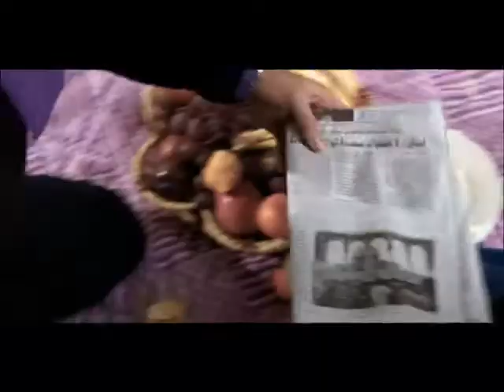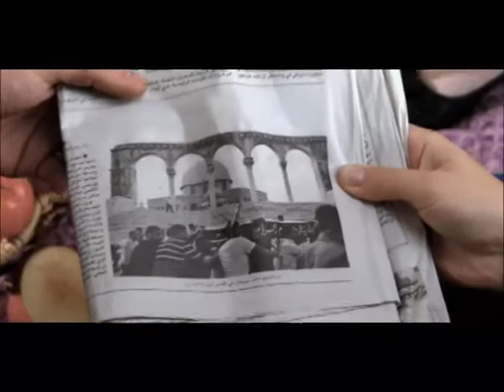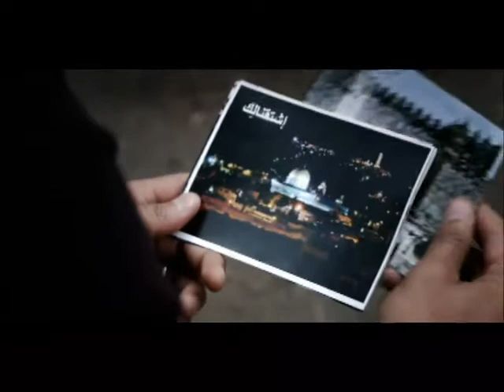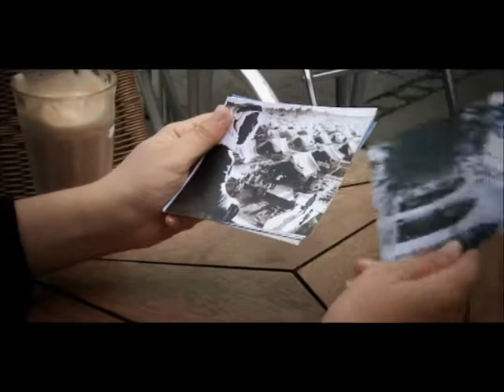Ala Bali - Muhannad Mansoor - P | على بالي - مهند منصور - إيقاع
على بالي
مهند منصور
[ فرقة حنين | الدنمارك ]

كلمات
خليل عابد

ألحان
محمد بشار

هندسة صوت وتوزيع
يزن نسيبة

التسجيل والمكساج
استوديوهات محمد الغرابلي للإنتاج الفني
[ عمّان | الأردن ]

الراعي الرسمي
المجلس الإسلامي الدنماركي

إنتاج
Infinitive Studios
[ الدنمارك ]

الإشراف العام
مهند منصور

إخراج
دنيس فولر مولر